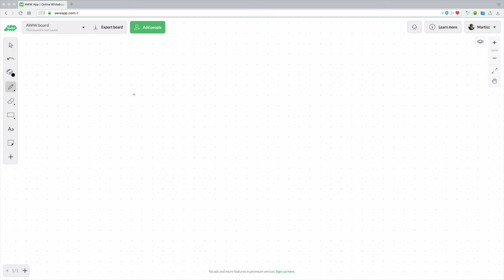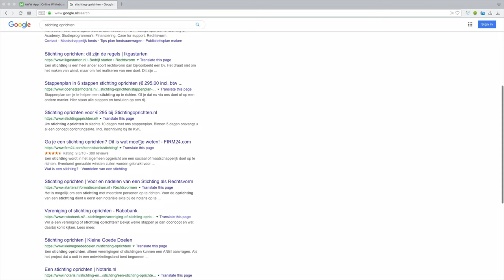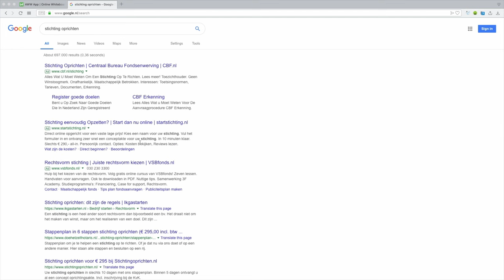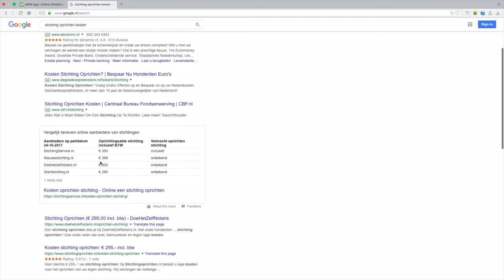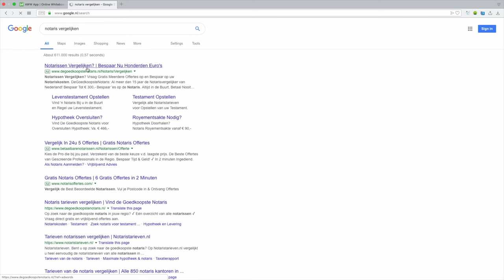Stichting oprichten? Zo zit dat!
△ Wil je gratis spreekuur bijwonen?